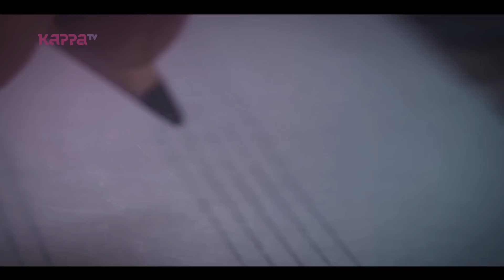Songversations - Suraj Mani - Part 6 - Kappa TV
Songversations with Suraj Mani Part 6

An award winning poet, singer, songwriter and composer, SURAJ MANI began his musical career as the front man of Motherjane (2001-11) before leaving due to a spinal injury. He has since then, recovered, returned and reclaimed his journey, to share the music and message of the TATTVA TRIPPER.

Producer: Aneej P jayan
Anchor: Nitin Nath
Camera: Vipin Chandran, Mahesh SR, Venukkuttan, Nikhil.
Edit: Janson P Paul
Location Courtesy: Crown Plaza - Kochi